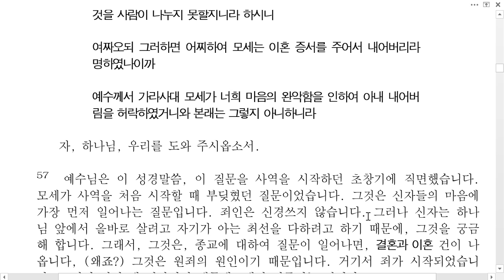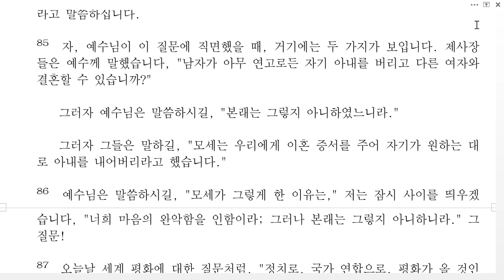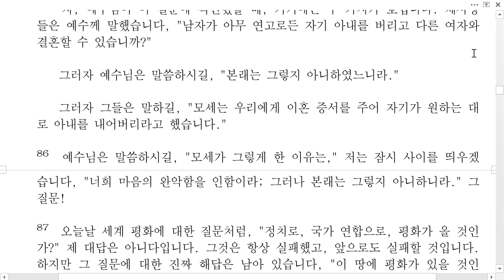아가포 사랑 하나님의 사랑2(한국성서방송)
결혼과 이혼 2부 65-0221

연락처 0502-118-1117